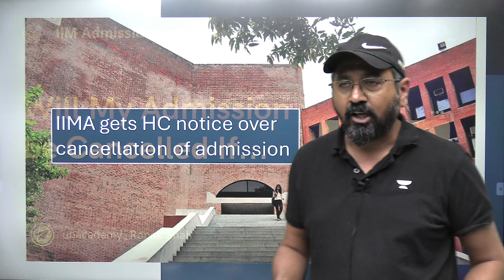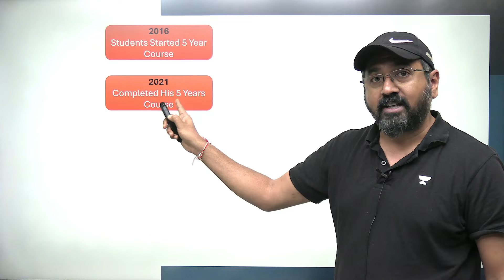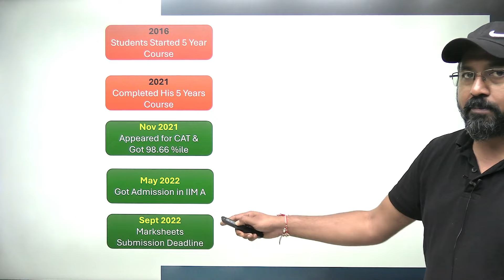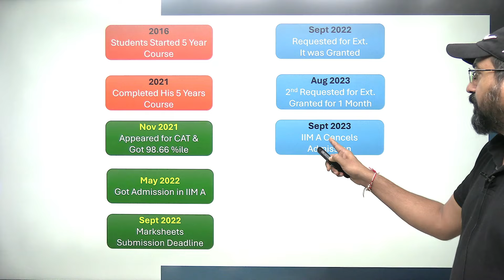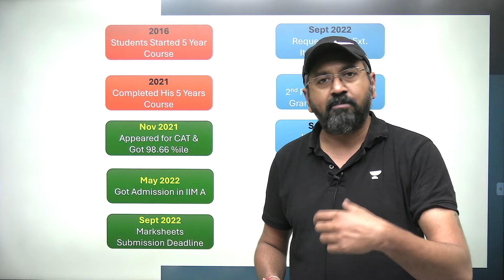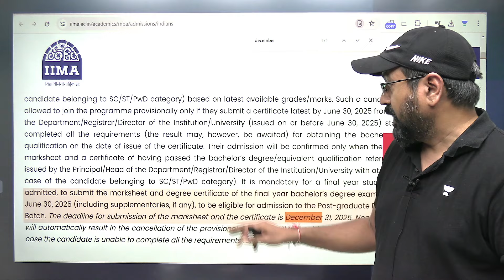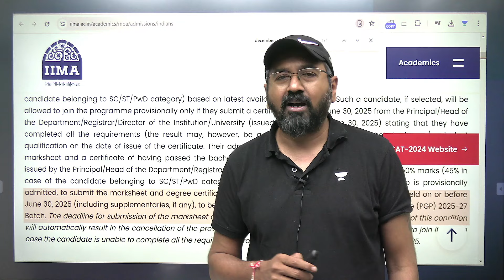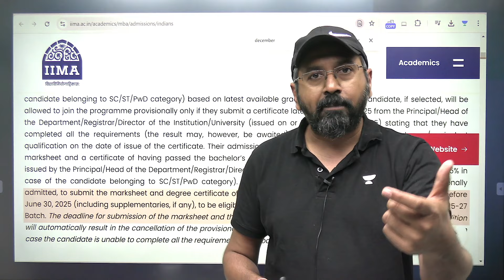IIM A Student Admission *CANCELLED* ❌ Know the Shocking Reason !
🟢 - Join Our Final Countdown Batch for CAT 2024 Started on 5th Oct
🟢 - Start CAT 2025 Prep early by joining our Comprehensive Batch for CAT 2025
🏆- CAT Scholarship Test returns for CAT 2024 & 2025 Aspirants!
🚨 20th October | 60 Minutes | 30 Questions | Don't miss it!

🚨 8 Weeks To Go! 👉 CAT Combo Success Toolkit for ₹3,999/

Why was a CAT Aspirant's IIM Ahmedabad admission *CANCELLED*? 🤯 Join Ronak Shah as he dives into the shocking reasons behind this unexpected decision. Find out what went wrong, what this means for future aspirants, and how you can avoid similar pitfalls. Don’t miss this eye-opening video!